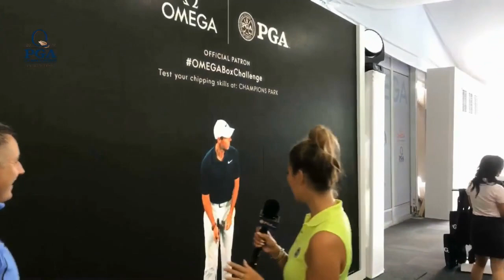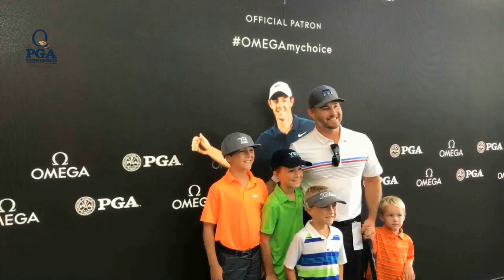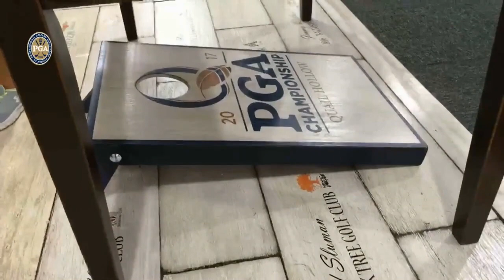2017 PGA Championship Merchandise Tent LIVE Tour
We are taking you on a LIVE tour of the PGA Championship merchandise tent!